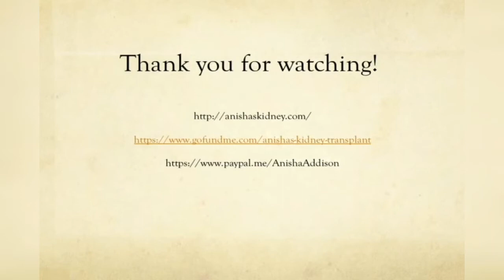Parathyroidectomy 2 days post op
Surgery was Monday. The scar isn't looking bad at all!